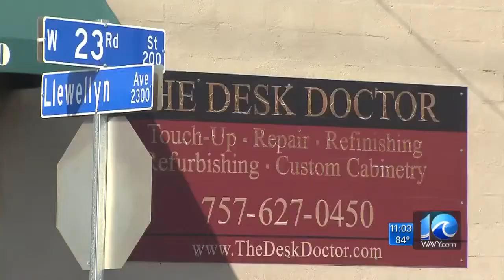Norfolk firefighters battle fire at Desk Doctor in Park Place